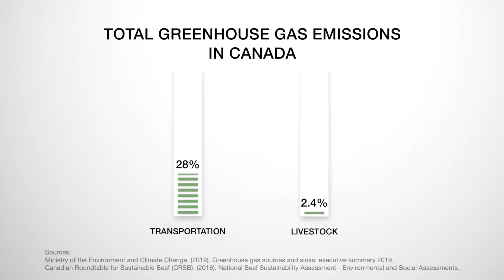Mythbusting Livestock Emissions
Does the farming industry really produce more greenhouse gases versus the transportation industry? Find out more in this video as narrated by Dr. Christian Atruso.